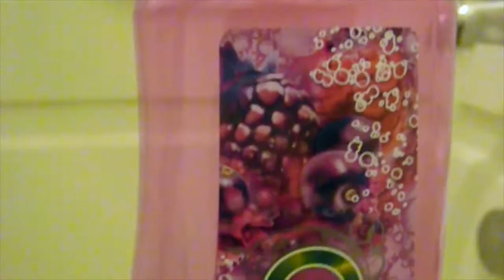GET READY WITH ME : FIRST DAY OF SCHOOL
This video is LONG over due lol! But I hope you enjoy it!

Editing Program: iMovie

Editing Help: Gabrielle Marie